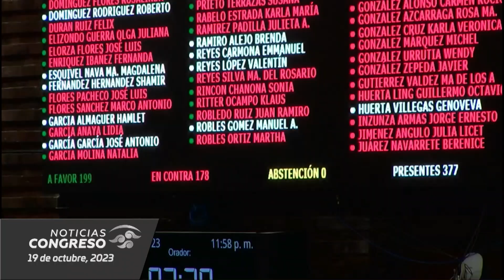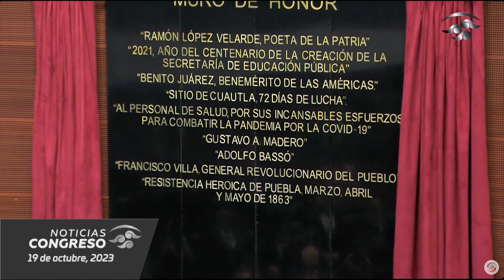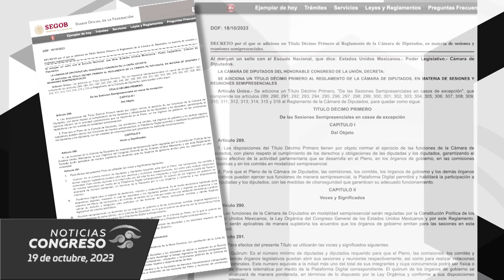Cámara de Diputados avala en lo general Ley de Ingresos de la Federación 2024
Avance informativo 19 de octubre 2023
-Ante comisión de San Lázaro IFT presenta proyecto de Presupuesto para 2024